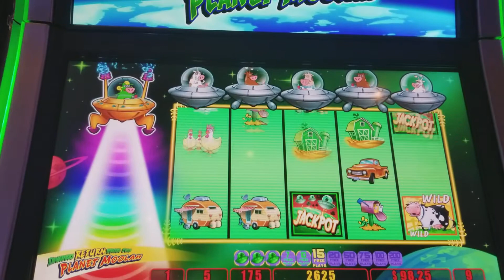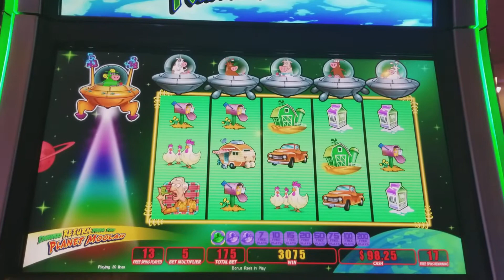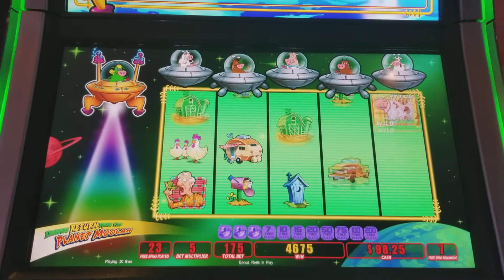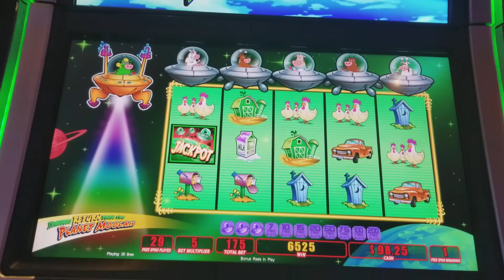Invaders Return from the Planet moolah🐄🐄🐄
not a bad bonus 👍👍👍